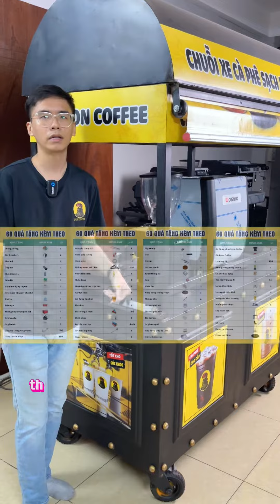Xe cafe mang đi trọn gói | Bí quyết khởi nghiệp thành công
➡️ Xe cà phê mang đi trọn gói, bí quyết bài học khởi nghiệp thành công, ý tưởng kinh doanh làm giàu mở quán cafe, khởi nghiệp xe bán cà phê pha máy mang đi được Lyon cafe lắp rắp, xu hướng kinh doanh trend 2023 mua bán nhượng quyền xe đẩy bán cafe dạo biết cách làm cà phê espresso thơm ngon, khởi nghiệp mẫu xe cà phê mang đi take away đẹp. Trước hết, hãy đọc qua hết các dòng dưới đây để hiểu hơn về mô hình chúng tôi đang làm !

0:00 LYON COFFEE giới thiệu
0:18 Ra mắt xe cà phê pha máy mang đi take away trọn bộ 29tr
1:30 Liên hệ tư vấn mua hàng qua Hotline 18009450

➡️ Mô hình xe bán cafe pha máy mang đi take away là gì ?

➡️ Tính toán sơ bộ chi phí, lợi nhuận 1 ly cafe mang đi pha máy take away

➡️ Làm thế nào để bán 50, 100, 150 ly cafe pha máy mang đi take away / ngày

➡️ Quyền lợi khi khởi nghiệp mô hình xe bán cafe take away
- Cung cấp bảo đảm chất lượng cafe và ổn định giá